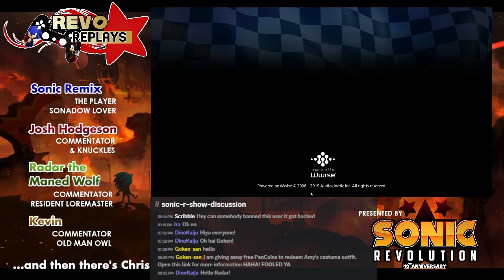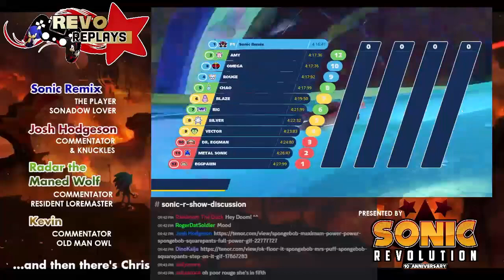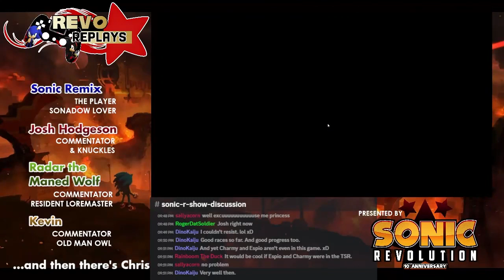Revo Replays: Team Sonic Racing: Story Mode (04/08/24)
Revo Replays is back for a Monday Story Mode! We continue to tackle Team Sonic Racing as Sonic and Shadow continue their Ego Measuring Contest™ in the races.

Revo Replays Crew:
Sonic Remix: